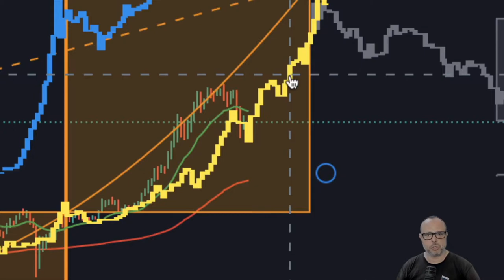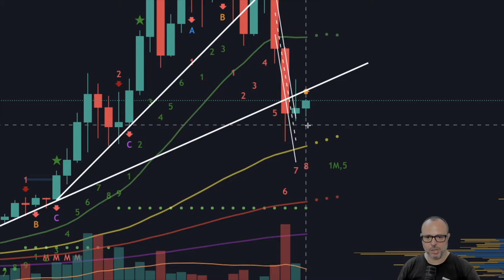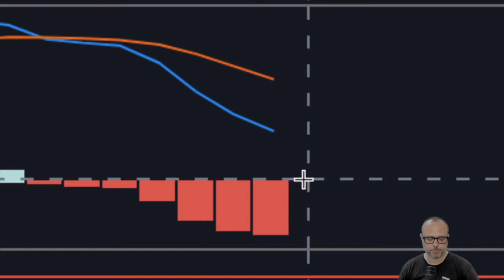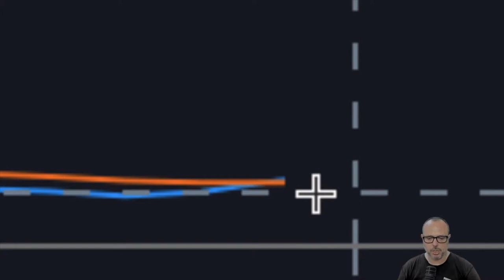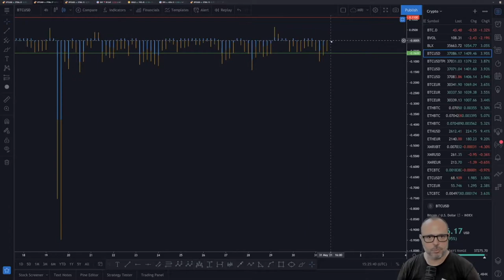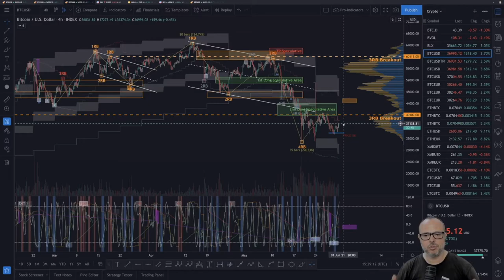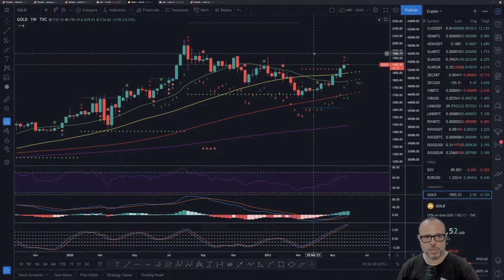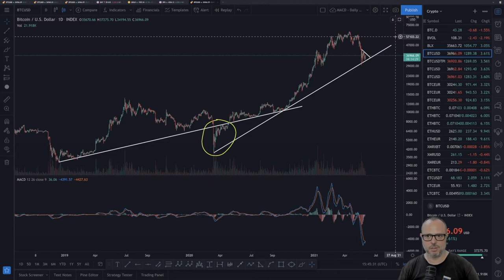F You Money! [E60] My Opinion On Ben Cowen's "Short Term Bear Market"! NO This Is Not a Bear Market!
My Opinion on Ben Cowen's "Short Term Bear Market"! NO, This Is Not a Bear Market (Long, Medium, Short Or Even Micro Term)! Your Metrics Are Wrong! And Finally a Message to the Portuguese Facebook Prima Donnas!